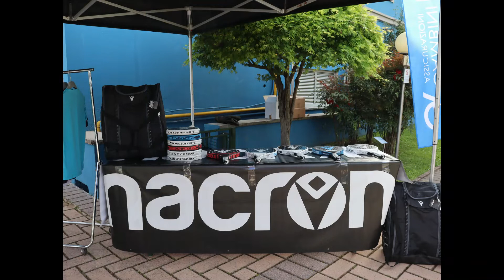Macron Store di Terni - Sponsor ufficiale dell'evento sportivo PADELMANIA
Macron Store di Terni ha partecipato all'evento sportivo PADELMANIA del 23 Aprile 2022 come sponsor per celebrare insieme a professionisti ed appassionati lo sport del momento.